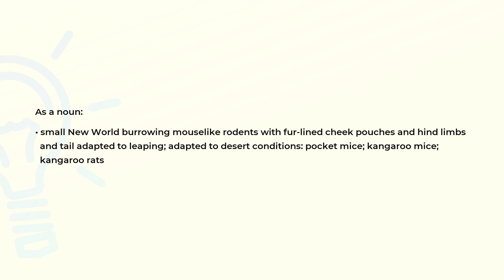What is the meaning of the word HETEROMYIDAE?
Definition and spelling of the word HETEROMYIDAE.

(00:00) Intro
(00:07) As a noun
(00:28) Spelling

As a noun (00:07):
• small New World burrowing mouselike rodents with fur-lined cheek pouches and hind limbs
  and tail adapted to leaping; adapted to desert conditions: pocket mice; kangaroo mice;
  kangaroo rats